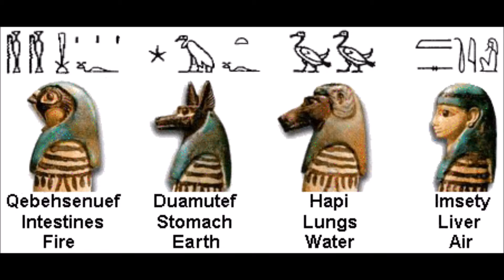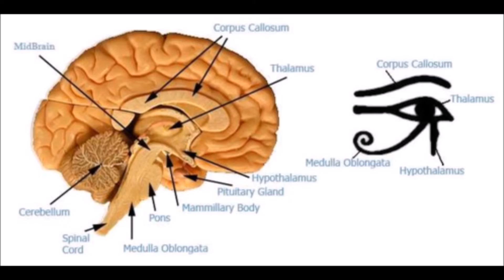Heru Self Scientific Free will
Correspndences for Heru are:
Shango
Micha-El
Tipareth or (mistakenly Rapha-El)
Bhuvaneshvari
Durga
El Cristo Negro
Fransico of the 7 Reys
Krishna
Vishnu (Nar Hari)
Mythraic Zervan, Zues, Chronos,
 Jupiter, Satrunus
Dyonises, Artima,
Jesus christ

Heru faculty deals with the use of the Will as a mediator or unifying force. Equality is a primary function of Heru and Self Control is the Will in action during the waking or conscious state.

Applying the principle of Polarity we can see that All opposites are simply degrees of the same thing, as you will see if you will but think a moment. And, more than this (and considered of more importance by the Hermetists), it is possible to change the vibrations of hate to the vibrations of Love, in one's own mind, and in the minds of others. And you will therefore realize the possibility of this being accomplished by the use of the Will, by means of the Hermetic formulas. "Good and Evil" are but the poles of the same thing, and the Hermetist understands the art of transmuting
Evil into Good, by means of an application of the Principle of Polarity. In short, the "Art of Polarization" becomes a phase of "Mental Alchemy"